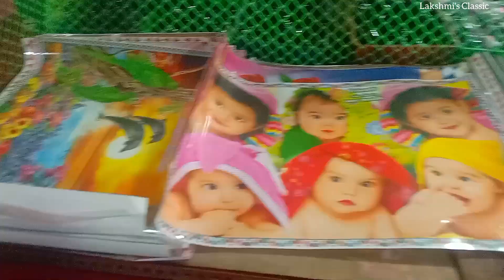மதுரை தமுக்கம் பொருட்காட்சி 🥳 Madurai Thamukkam Exhibition 🪅 Part 5